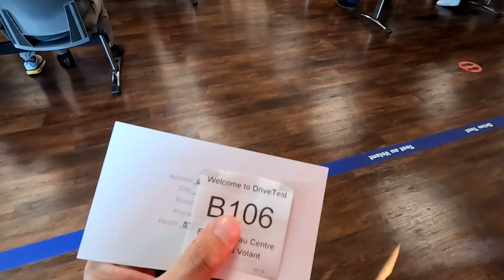My G1 Driver's License Experience | Buhay Canada